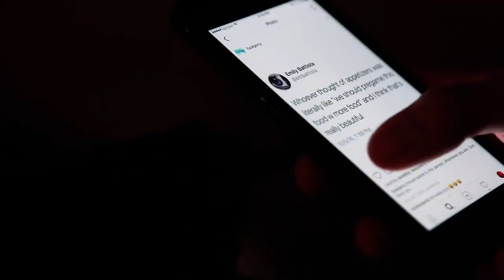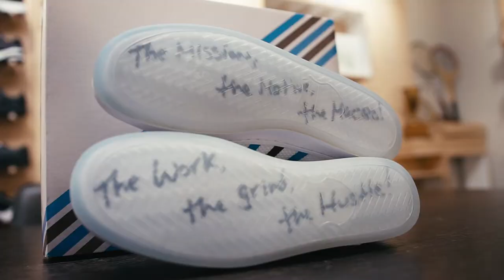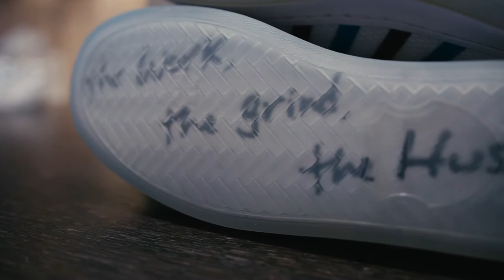Inside K-Swiss Vlog Ep. 03 | Clouds & Dirt Sneaker Launch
K-Swiss
On episode three of Inside K-Swiss, Global Marketing Director Patrick Buchanan shows what it takes to lead the team into the biggest GaryVee shoe launch yet.

Sr. Designer of Special Projects Hommy Diaz also walks us through the design of the shoe, and others from inside the company share what they like most about the latest shoe.

‘Inside K-Swiss’ is a weekly vlog that offers an inside look into who we are as a company, and what our values are. Get a peek inside bringing back the heritage American tennis shoe company, and learn what it takes to run a big brand.